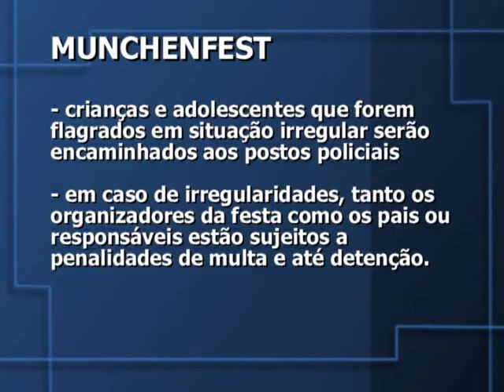gc menores munchen